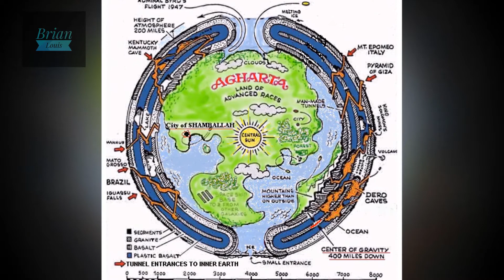Edward Snowden reveals living creatures in the heart of the Earth - Brian Louis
# Brian Louis

# Edward Snowden reveals living creatures in the heart of the Earth